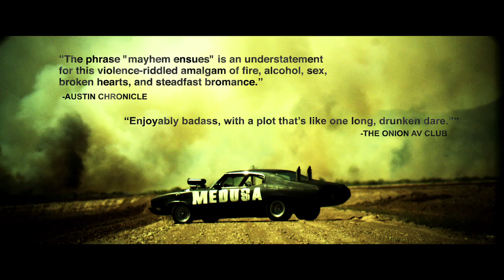Bellflower - Teaser Trailer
Teaser for this summer's surreal romance/apocalyptic nightmare